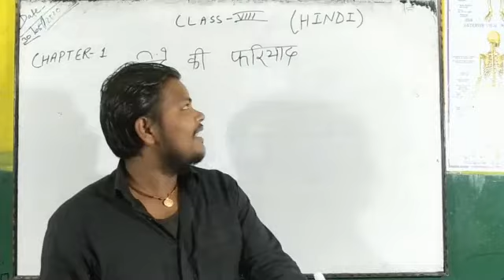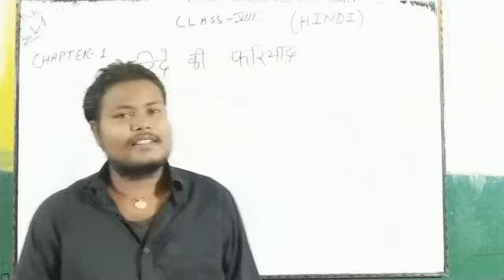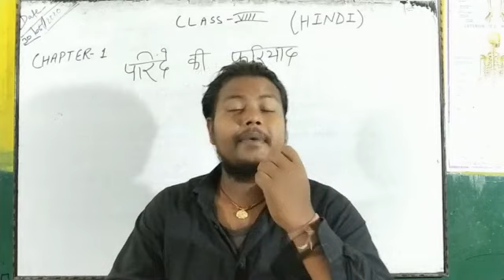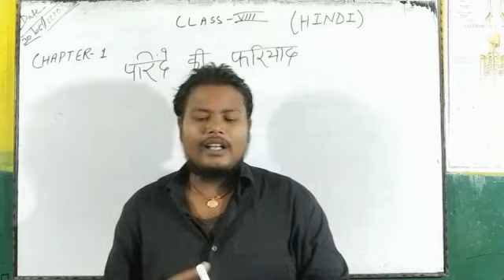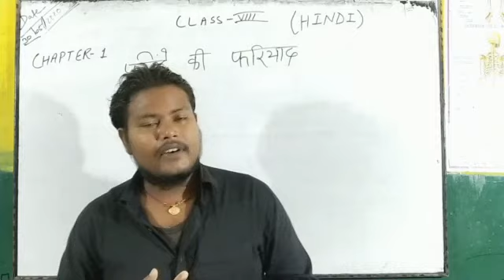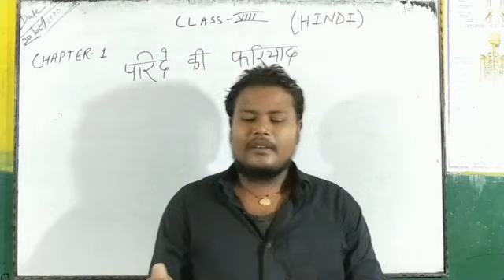Class 8 (परिंदे की फ़रियाद) Hindi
Hindi (Chapter 1)